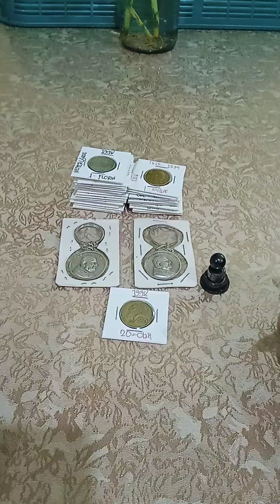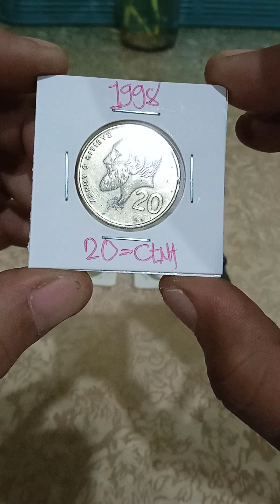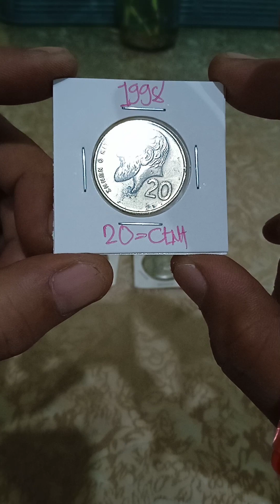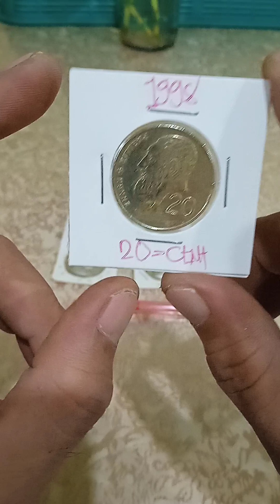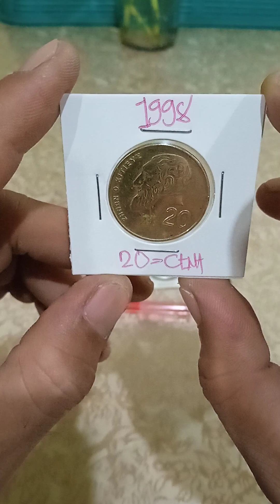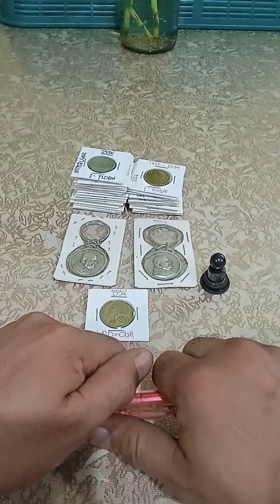world coins Mahal na (Cyprus greek) years (1998) vlog (20-cent)